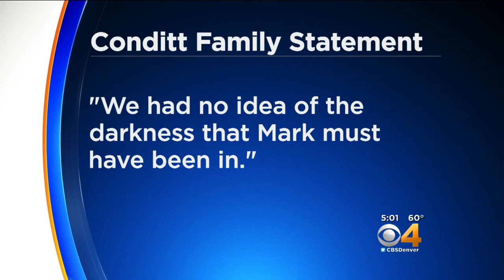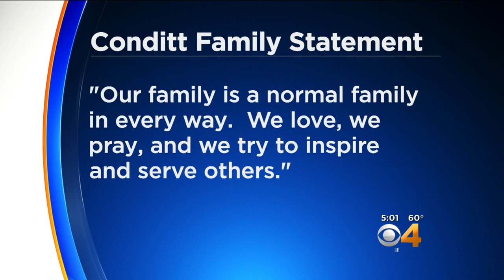Family Of Austin Bomber Lives In Colorado: "We Had No Idea"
A Colorado family is shocked to learn their loved one is the man blamed for a deadly string of bombings in Austin, Texas.